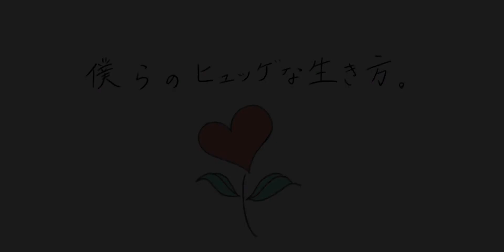当たり前ってなんですか？｜おうちで過ごすハロウィン｜手作りお菓子｜vlog # 03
誰かにとっての“普通”は自分にとっての“普通”じゃない事あるよね。
価値観も好きなものも楽しみ方も人それぞれ。

デンマーク発祥の暮らし方、hyggeのハウツーチャンネル
〜僕らのヒュッゲな生き方。〜

【生きづらい世界を生きやすくするレシピ】がコンセプト🇩🇰

映し方、考え方、生き方をメインに
『日常をちょっと良くする方法』を発信。

SONY α7Ⅲ | CarlZeiss Batis40 f2 CF | RODE Video Micro | iPhone12Pro | DJI Osmo Mobile3 | SHURE MOTIV MV88
📩contact…⇒  PLEASE WAIT
I’m looking forward to hearing from you.
          PLEASE WAIT